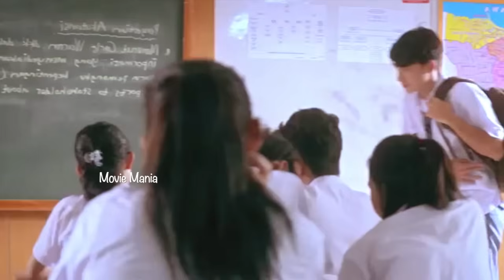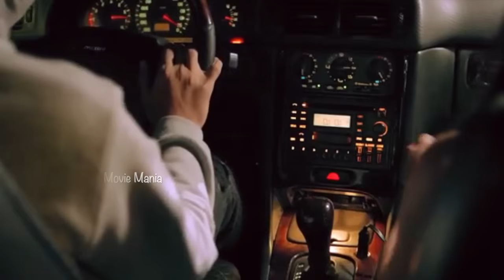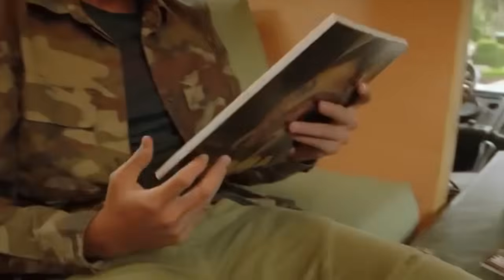Friends but Married Full Movie Malayalam Explained @MOVIEMANIA25 Best friend നെ പ്രണയിച്ചാൽ 😭❤️